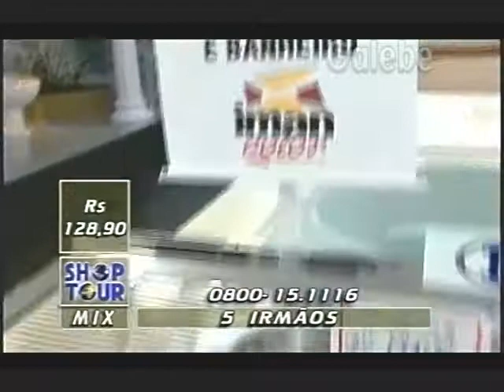5 IRMÃOS ZÉ LUIZ GALEBE 28 03 1997 2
5 IRMÃOS ZÉ LUIZ GALEBE 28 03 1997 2